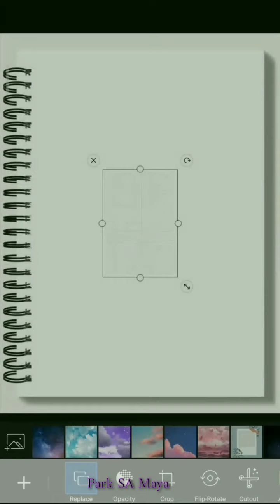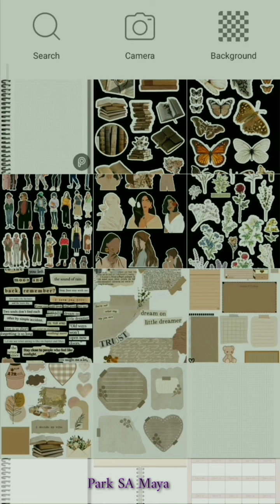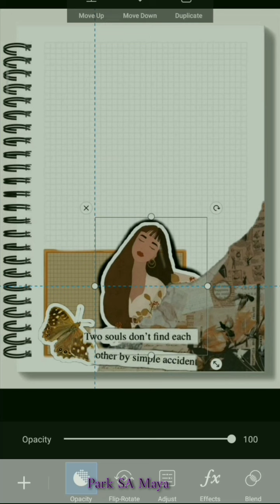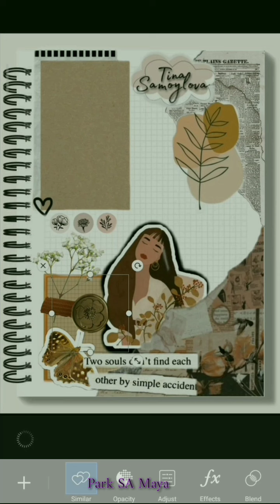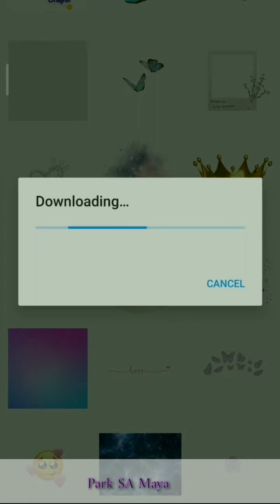Journal_Digital Park SA Maya